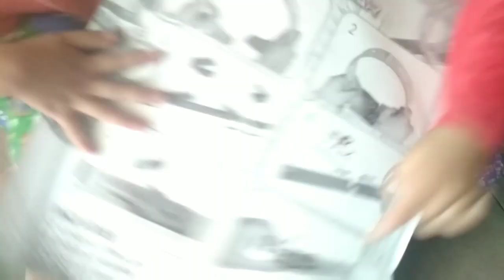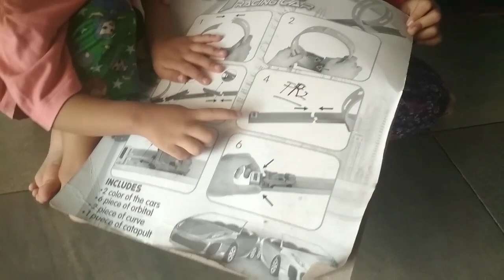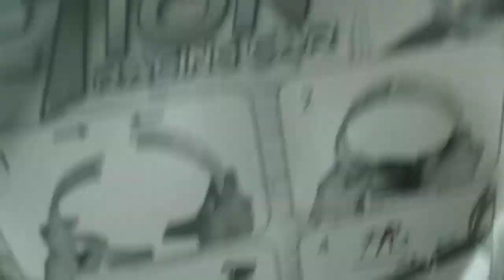RACING CAR | EJECTION RACING CAR TOYS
Hari ini kekey Quinn bermain mainan anak laki laki tapi juga seru di mainkan anak perempuan.
semoga bisa menghibur anak anak teman teman kekey quinn..